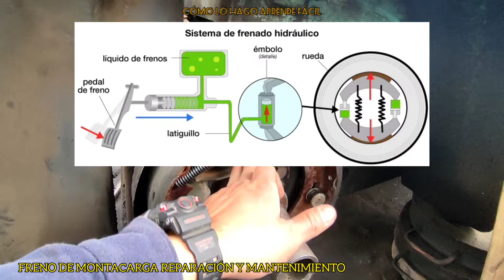FRENO DE MONTACARGAS REPARACIÓN Y MANTENIMIENTO